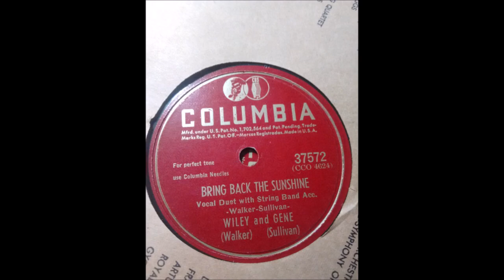Wiley and Gene - Bring Back The Sunshine [1946].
Issued on Columbia  37572 B  [1948].

Recorded  19 September 1946  CBS Studio -
 [Radio Station WBBM]  -
The Wrigley Building, 410 North Michigan Ave., Chicago, IL -
Wiley Walker [fiddle/vcl leader/vcl duet],
Gene Sullivan [gt/vcl duet]
 Harry Sorensen [accordion]
  and  unknown musicians

1971 - Nashville Songwriter's Hall Of Fame